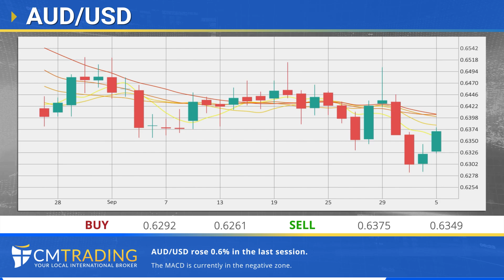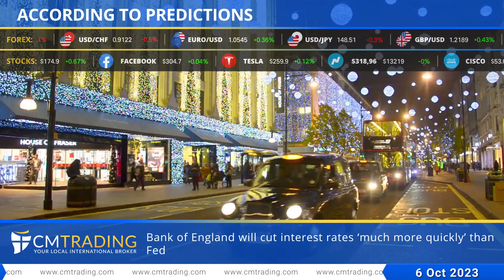CMTrading Daily financial news 06 10 2023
Bank of England will cut interest rates ‘much more quickly’ than Fed